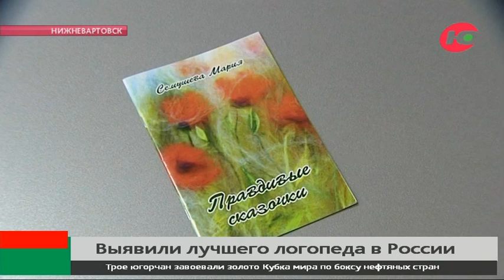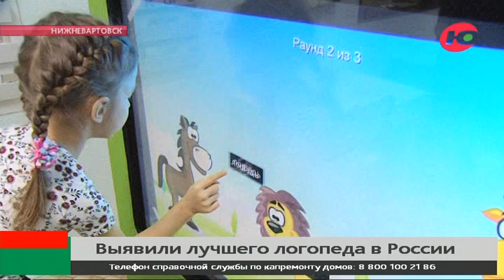Логопед из Нижневартовска изобрела собственную систему и стала лучшей в России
Вартовчанка Мария Семушева - лучший логопед России. Это почётное звание она получила на чемпионате страны по педагогическому мастерству, который прошёл в Москве.